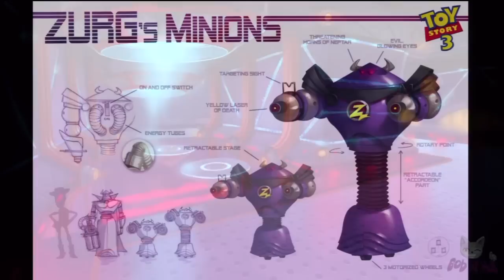TS3: Ads && Concept Art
These are all of the toy ads you unlock while playing in the Toy Box in Toy Story 3.   They were so short I put them all in 1 video && the part at the end is another unlockable that shows concept art for the game.